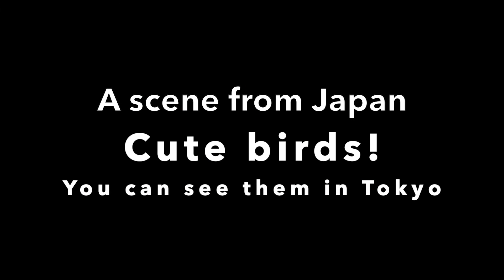Learn Japanese Words 4 (Creatures) & Introducing Japan (A scene from Japan : Cute birds)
Japanese words:  Creatures
Let's learn 5 Japanese words every week.

A scene from Japan: Cute birds
You can see them in Tokyo, Japan.

毎週、少しずつ日本語を覚えよう。
動画の後半では、日本のことを少し紹介します。

Let's learn Japanese little by little every week.
In the second half of the video, I will also introduce Japan.

— Alphabetical order of country names —

让我们每周一点一点地学习日语。
在视频的后半部分，我还将介绍日本。

आइए हर हफ्ते थोड़ा-थोड़ा करके जापानी सीखें।
वीडियो के दूसरे भाग में मैं जापान का परिचय भी दूंगा।

Mari belajar bahasa Jepang sedikit demi sedikit setiap minggu.
Di paruh kedua video, saya juga akan memperkenalkan Jepang.

매주 일본어를 조금씩 배워봅시다.
영상 후반부에서는 일본도 소개하겠습니다.

Mari belajar bahasa Jepun sedikit demi sedikit setiap minggu.
Pada separuh kedua video, saya juga akan memperkenalkan Jepun.

අපි සෑම සතියකම ටික ටික ජපන් භාෂාව ඉගෙන ගනිමු.
වීඩියෝවේ දෙවන භාගයේදී මම ජපානය ද හඳුන්වා දෙන්නෙමි.

Alamin natin ang Japanese nang paunti-unti bawat linggo.
Sa ikalawang kalahati ng video, ipapakilala ko rin ang Japan.

讓我們每週一點一點地學習日語。
在視頻的後半部分，我還將介紹日本。

มาเรียนภาษาญี่ปุ่นทีละเล็กทีละน้อยทุกสัปดาห์
ในช่วงครึ่งหลังของวิดีโอ ฉันจะแนะนำประเทศญี่ปุ่นด้วย

Hãy học tiếng Nhật từng chút một mỗi tuần.
Trong nửa sau của video, tôi cũng sẽ giới thiệu về Nhật Bản.